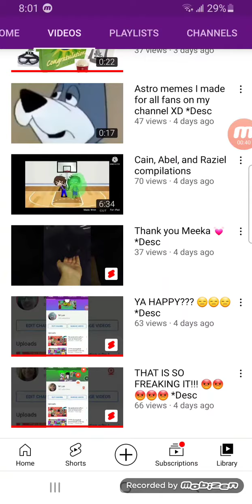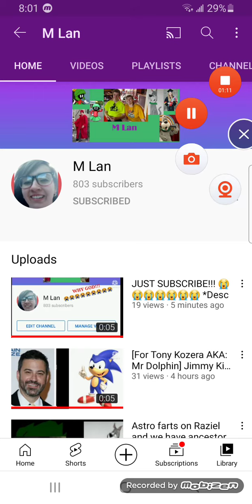SHOUT OUT TO M LAN! *DESC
She is stuck at 803 subscribers she needs help please subscribe to her and my channel as well! she is not a cringey person she is a person who loves astro and marvin and she just graduated and she has a boyfriend and she has autism like me! help her please and me too!